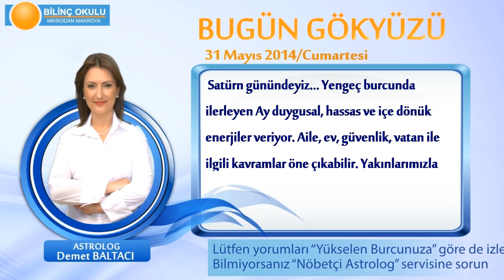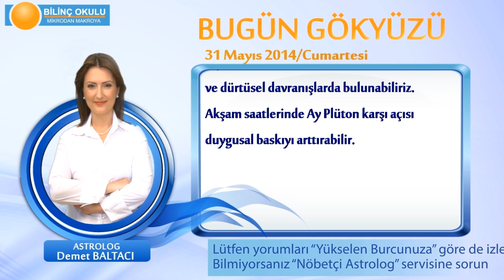OGLAK Burcu, GÜNLÜK Astroloji Yorumu,31 MAYIS 2014, Astrolog DEMET BALTACI Bilinç Okulu